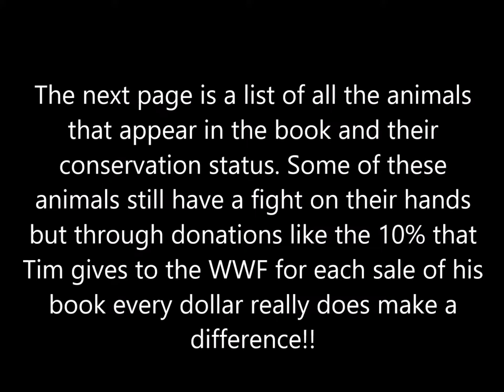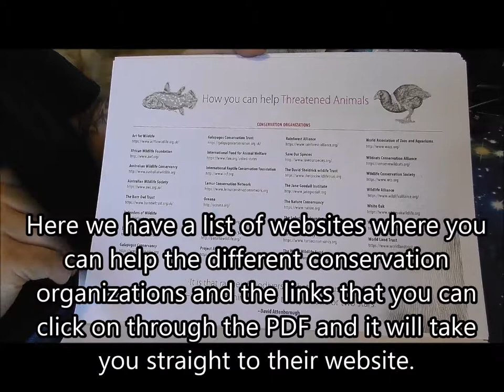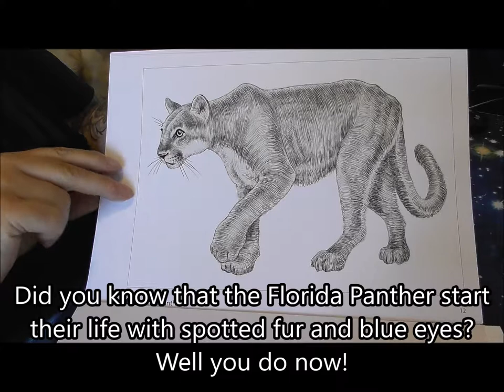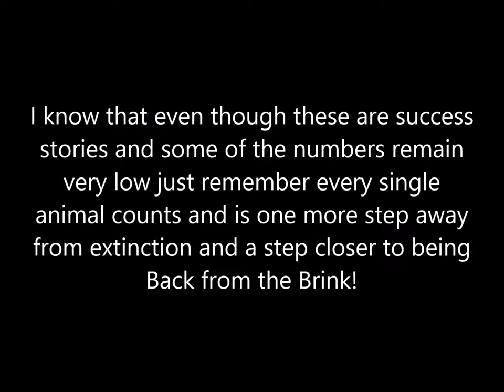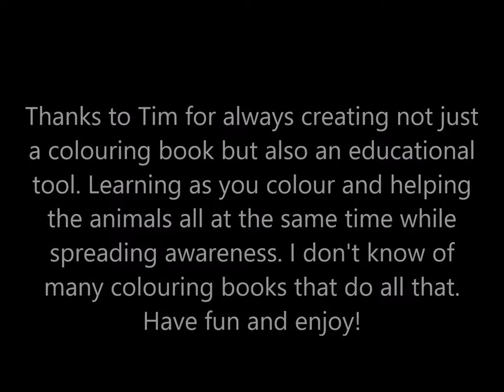Video Flip through of Detailed Animal Sketches Back from the Brink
This is a video that I have created about the latest colouring book that Tim Jeffs has released Detailed Animal Sketches "Back from the Brink" This is a book filled with 25 amazing animal drawings that are good news stories about animals that have fought their way back from extinction. You can purchase and download this book from Tim's Etsy store I hope you enjoy the video and thank for looking.

Order Tim Jeffs other DIGITAL COLORING BOOKS here:
DETAILED ANIMAL SKETCHES 1

DETAILED ANIMAL SKETCHES 2

DETAILED ANIMAL SKETCHES 3 Etsy

Prints and Posters of my work